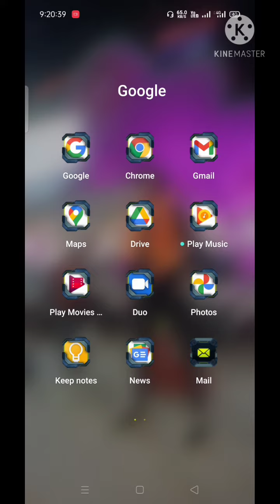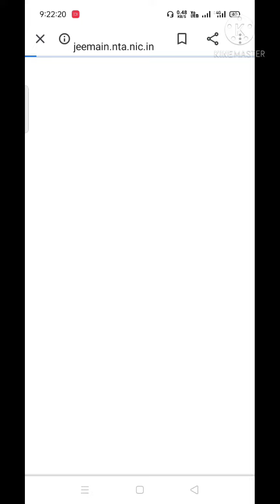JEE mains result declared 2021